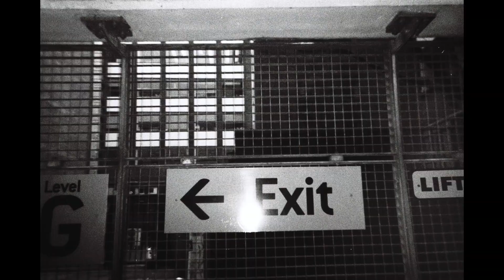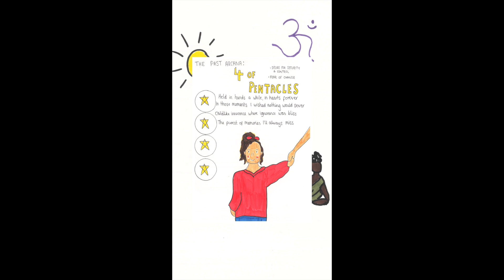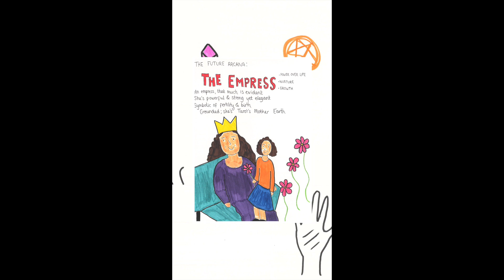Life Can Be A Circle - Message For The Future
For our TheFutureIsOurs Message For The Future we have a collaboration between young artist and photographer Luna and artist and poet Louis Glazzard

Luna and Louis share a love of the tarot cards as a way to raise questions of how you view yourself and your life. The pair worked on the images of traditional tarot with more personal aspects of Luna’s past. The cards support people to look at past, present and future as non-linear in terms of recovery or changes in wellbeing and rather a flow where even in difficult times we can look to see that these feelings are temporary and we can and will feel better again.
Luna says: “I wanted my work to give a message of hope, the idea that things pass. The quote ‘life can be a circle’ felt poignant as it suggests that after difficult times things can be better again. Trust in the journey. During this process I’ve learnt a lot about art and creativity! I’ve learnt different methods of creating things, and different ideas to get your work seen. It’s been a great process to work with an artist. This is what Luna had to say about their piece…

“Art is an amazing way of expressing things that words can’t always capture. There are feelings in imagery, colours and layouts. It’s also quite cathartic to get things down on paper. I think it’s good in this day and age as well to do something creative and manual in place of just scrolling meaninglessly through social media which is how I tend to spend my free time, whereas this felt productive and meaningful!

“Sometimes, as young people, it feels like we’re belittled or spoken down to for being young, as if we don’t understand the world around us. This isn’t the case; if we’re the ones who are going to live through the consequences of whatever decisions are made, surely it’s only sensible we have a voice throughout.”